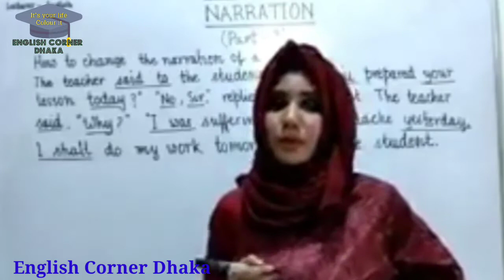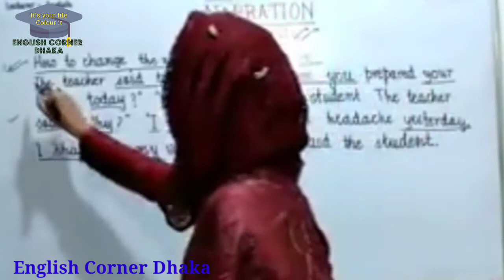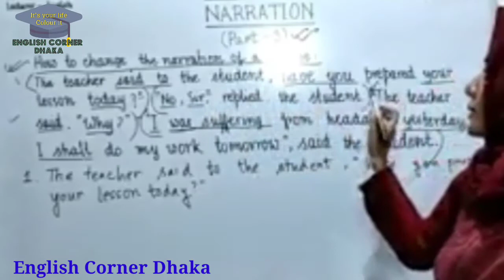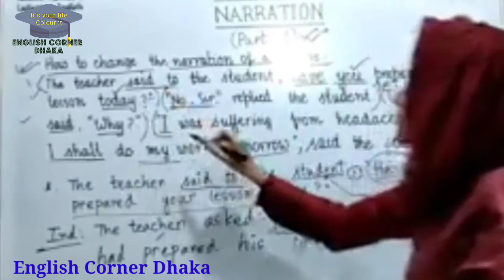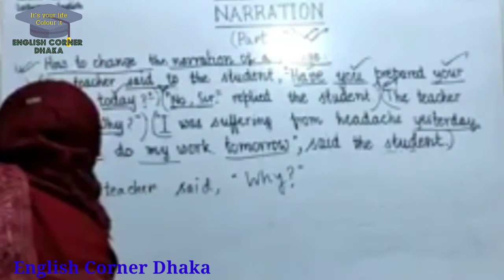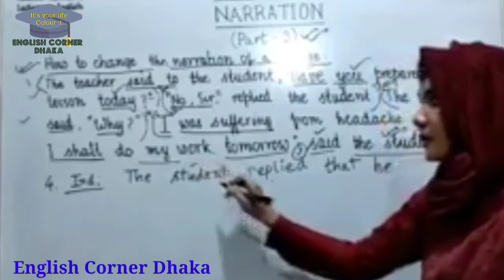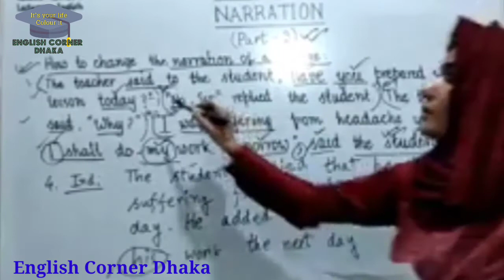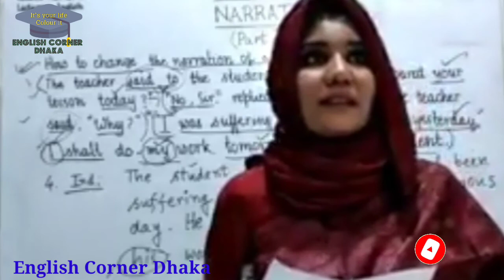Passage Narration।। Online English Grammar for 8/9/10/11/12।। Tahsin Humaira।। English Corner Dhaka